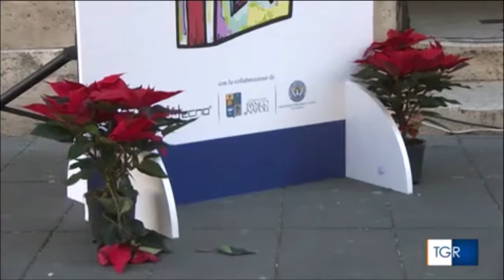Napoli, inaugurazione in questura dei nuovi uffici della squadra mobile e dell'anticrimine